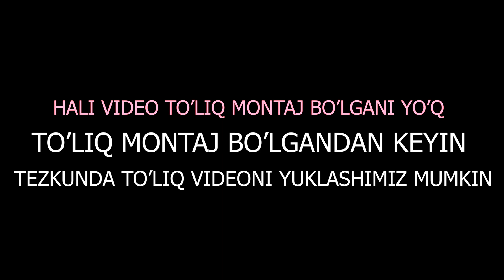BUNAQASI HALI BO'LMAGAN ENG ZO'R VIDEO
Murojaat uchun aloqa